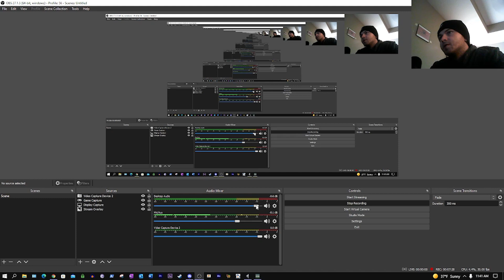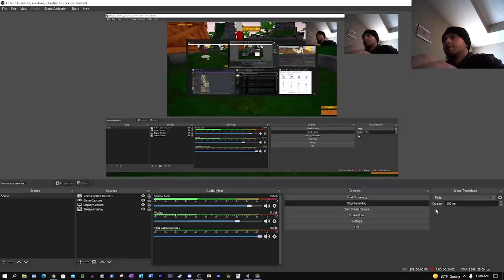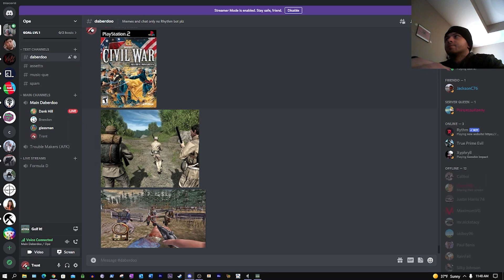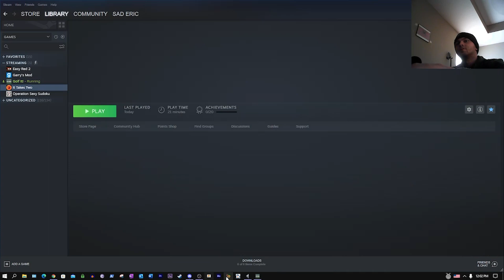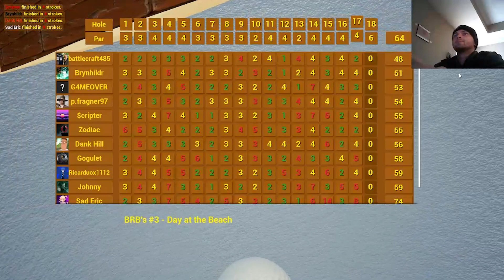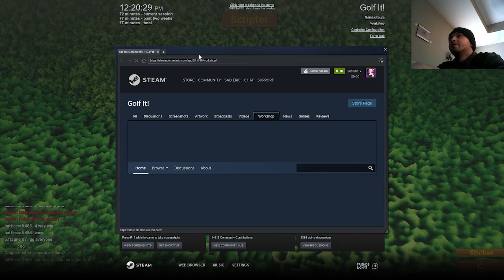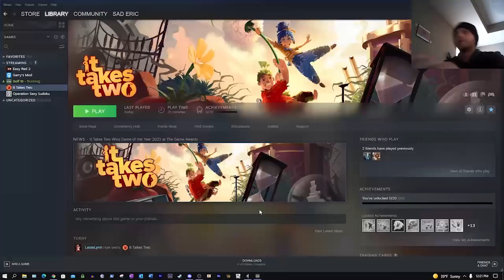Playing Golf It! with Friends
Playing casual Golf It! and chatting with friends.